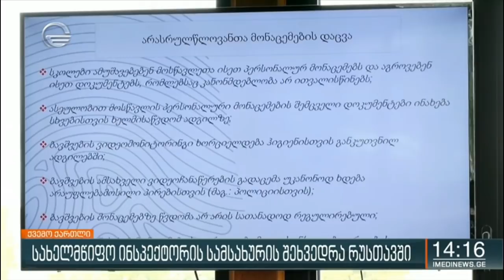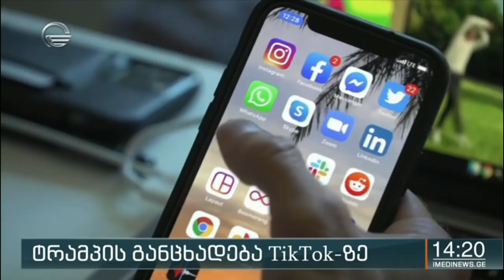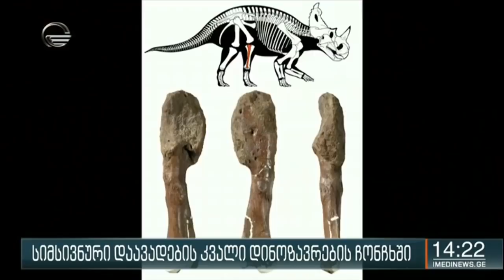ქრონიკა 14:00 საათზე - 4 აგვისტო, 2020 წელი